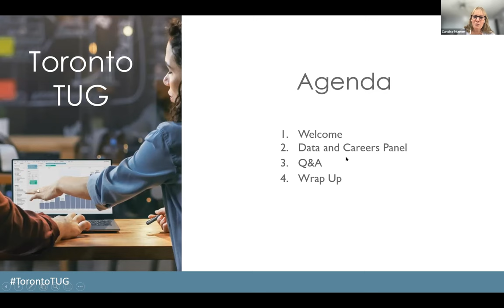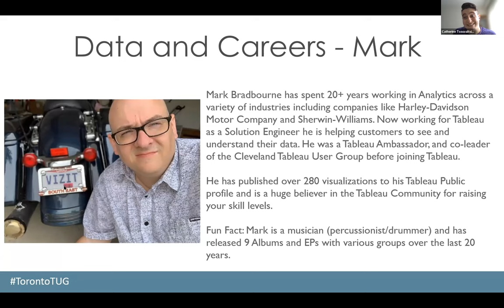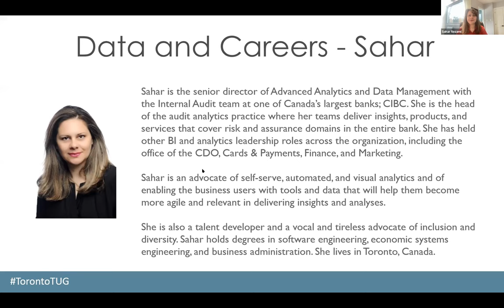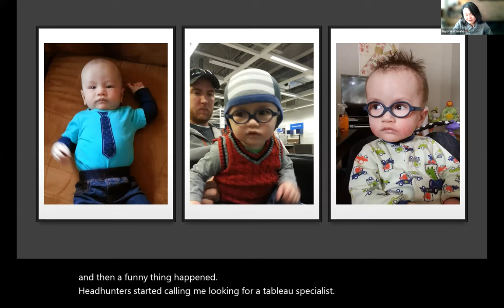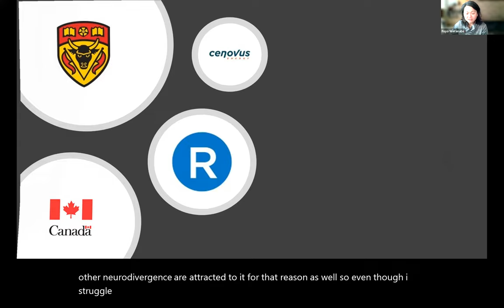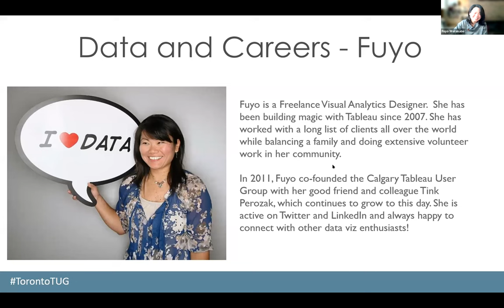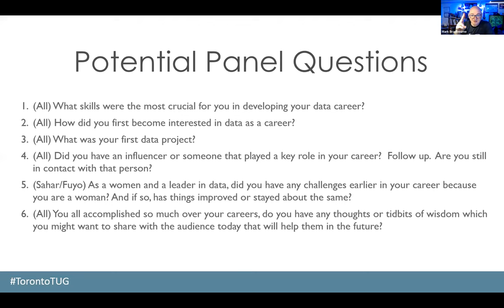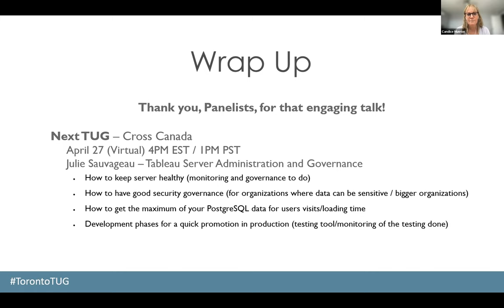Toronto Tableau User Group - February 11, 2022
Agenda:
Tune in to learn from Tableau wiz Mark Bradbourne, D&I advocate Sahar Nezami, and Calgary Tableau User Group leader Fuyo Watanabe